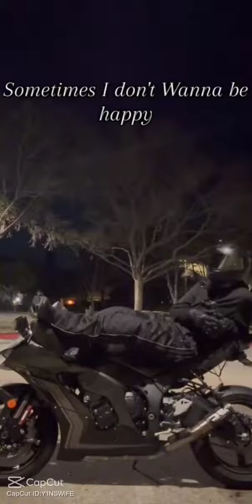biker boy talking:D